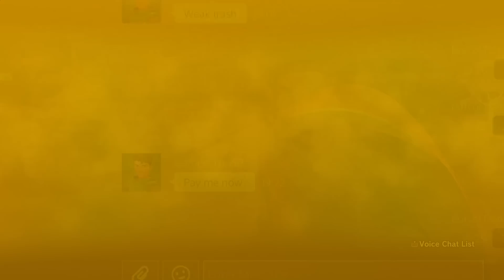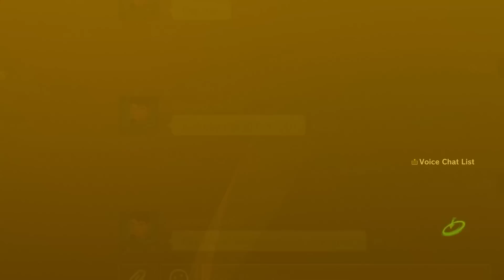The Truth.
The Truth In Dragon Ball Xenoverse 2.